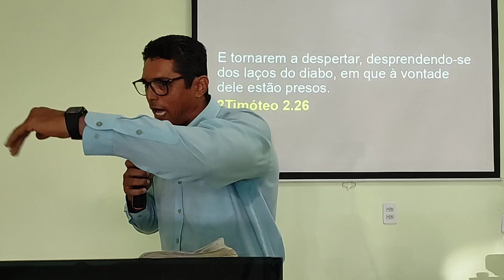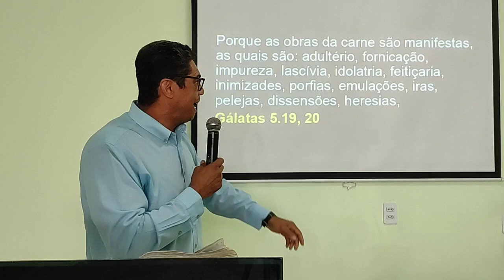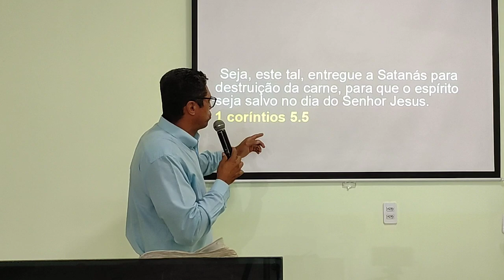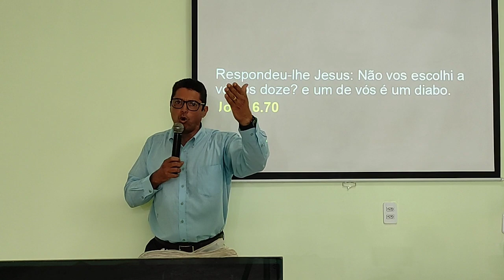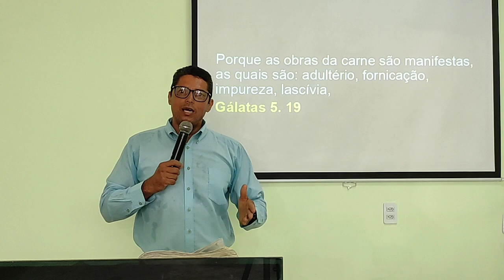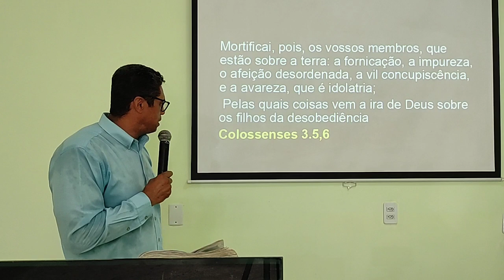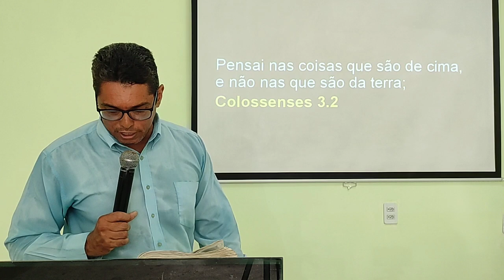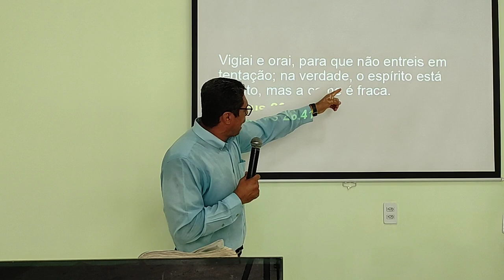A Carne e os Laços do Diabo.